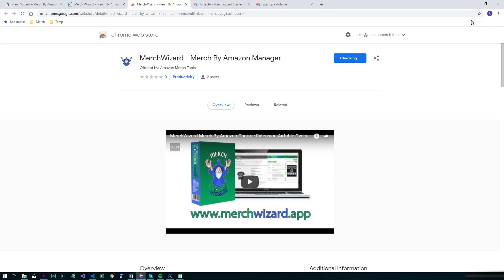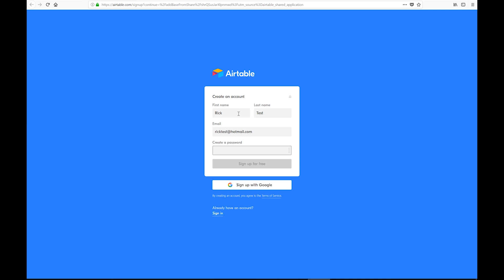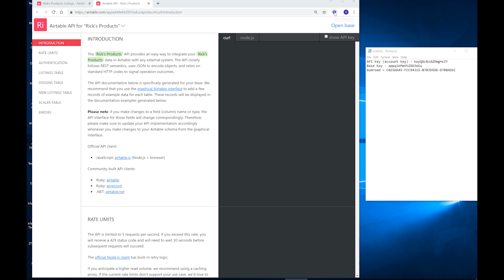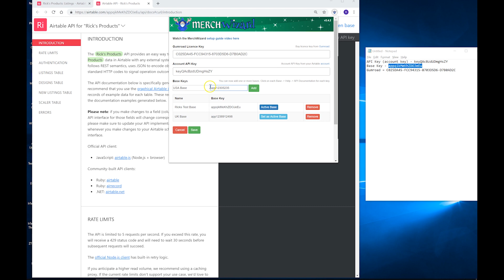MerchWizard Setup Guide Tutorial - Merch By Amazon Chrome Extension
MerchWizard is a Merch By Amazon Chrome Extension that exports ALL of your product listings' information  (brand, title, bullets, description, a thumbnail pic of your design, price, product type, colors, current BSR, number of reviews, average star rating and sales data) to a powerful “spreadsheet” in the cloud called Airtable. You can drop your PNG files alongside your listing data and see the sales statistics on each listing all in one place.